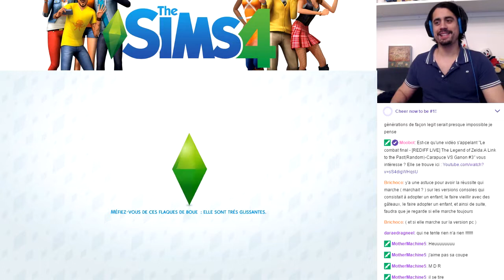Le retour de Savina ! - [REDIFF LIVE] Les Sims 4 - Succès à 100% #4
Rediffusion du live Twitch du Samedi 15 Décembre